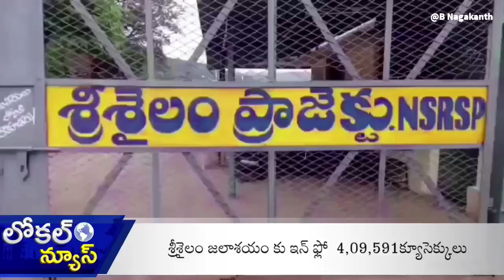srisailam : dam reports July 28 morning 6:00 AM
ఇన్ ఫ్లో  4,09,591క్యూసెక్కులు

శ్రీశైలం జలాశయం కు ఎగువ ప్రాంతాలలో కురుస్తున్న వర్షాల కారణంగా జలాశయం కు భారీగా వరద ప్రవాహం కొనసాగుతుంది. శ్రీశైలం జలాశయం కు ఇన్ ఫ్లో జూరాల జలాశయం నుంచి 2,93,939 క్యూసెక్కులు, సుంకేసుల జలాశయం నుండి 1,40,478 క్యూసెక్కులు నీరు వచ్చి చేరుతుంది.  శ్రీశైలం జలాశయ పూర్తి స్థాయి నీటి మట్టం 885.00. అడుగులు కాగా, జలాశయ ప్రస్తుత నీటి మట్టం 870.10. అడుగులు చేరింది. జలాశయ పూర్తి స్థాయి నీటి నిల్వ సామర్థ్యం 215.807 టీఎంసీలు కాగా, ప్రస్తుత నీటి నిల్వ సామర్థ్యం 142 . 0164 టీఎంసీలుగా నమోదైంది. కుడి గట్టు విద్యుత్ కేంద్రంలో విద్యుత్ ఉత్పత్తి చేస్తూ 26,899 క్యూసెక్కులు, ఎడమ గట్టు విద్యుత్ కేంద్రంలో విద్యుత్ ఉత్పత్తి చేస్తూ 35,315 క్యూసెక్కుల నీరు విడుదల చేస్తున్నారు.